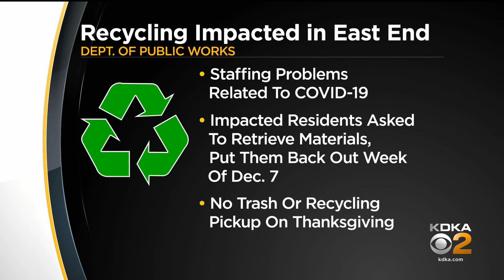COVID-19 Leads To Public Works Staffing Issues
The Department of Public Works has been dealing with staffing issues caused by coronavirus.